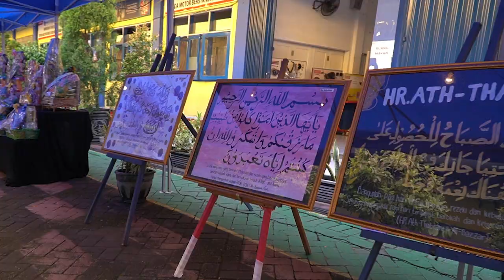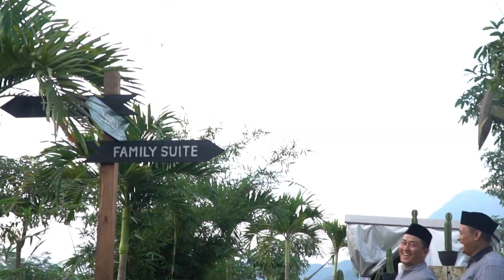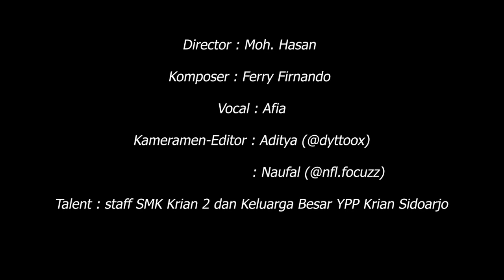Ungu - Selamat Lebaran - Afiya Puspitasari (Cover) - SMK Krian 2 Sidoarjo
SMK Krian 2 Sidoarjo
Part of Yayasan Pembangunan Pendidikan Krian-Sidoarjo

Jl. Sidoarjo-Krian
Katerungan, Krian
Sidoarjo, Jawa Timur
Indonesia
61262

Director : Moh. Hasan
Komposer : Ferry Firnando

Vocal : Afia

Kameramen-Editor : Aditya (@dyttoox)

                                  : Naufal (@nfl.focuzz)
Talent : staff SMK Krian 2 dan Keluarga Besar YPP Krian Sidoarjo